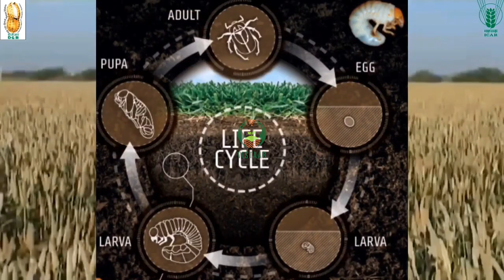सफेद लट का नियंत्रन